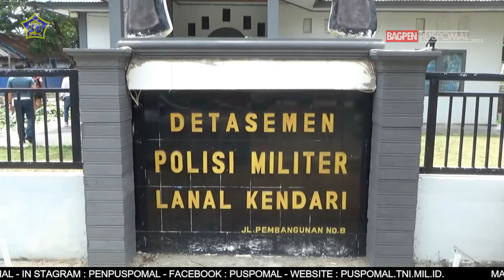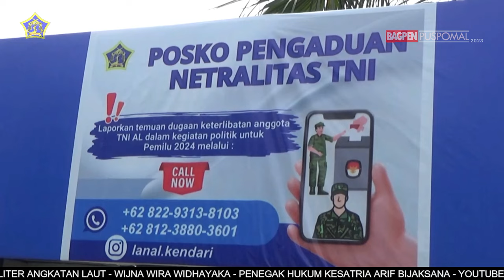BERITA L3W EDISI BULAN DESEMBER MINGGU 3, TAHUN 2023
Berita Mingguan L3W edisi bulan Desember Minggu ke - 3 Tahun 2023, dengan berita

1. PEDOMANI DAN LAKSANAKAN PERINTAH HARIAN PANGLIMA TNI, PENEKANAAN PADA UPACARA BENDERA HARI SENIN

2. PROMOSI PENERIMA MAHASISWA BARU UNIVERSITAS HANG TUAH TAHUN AKADEMIK 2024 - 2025

3. SEDERHANAKAN PROSES PENANGANAN PERKARA PIDANA MELALUI APLIKASI E-BERPADU DI LINGKUNGAN PERADILAN MILITER

4. FOKUS GROUP DISCUSSION DALAM MENINGKATKAN RELASI KELEMBAGAAN DALAM PENANGANAN PERKARA KONEKSITAS

5. JAGA KETERTIBAN DAN DISIPLIN PRAJURIT, PUSPOMAL GELAR RAZIA KE SEJUMLAH TEMPAT HIBURAN MALAM

6. PENATARAN LIDKRIMPAMFIK POMAL TA. 2023 RESMI DI TUTUP OLEH DANPUSPOMAL

7. POSKO PENGADUAN NETRALITAS TNI, SERENTAK DI DIDIRIKAN DISELURUH JAJARAN POLISI MILITER ANGKATAN LAUT

8. RAZIA GABUNGAN TEMPAT HIBURAN MALAM (THM) DENPOM LANAL MAUMERE